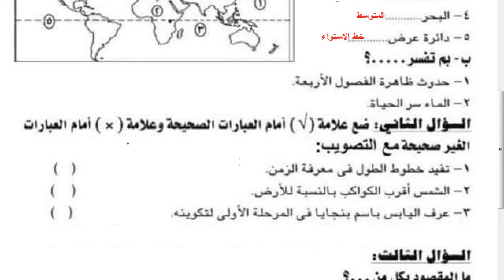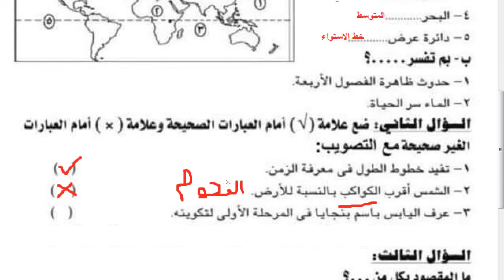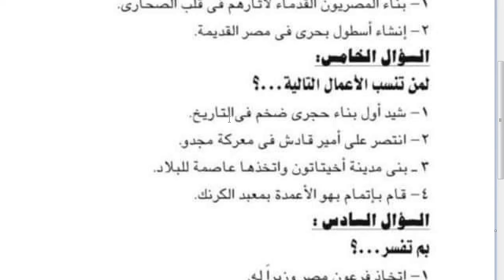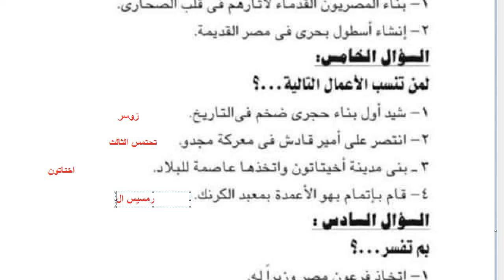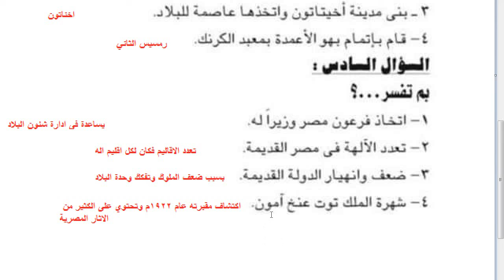امتحان نصف العام/الصف الاول الاعدادي/ دراسات اجتماعية /امتحان متوقع3 / الترم الاول 2022 / قناة علمني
امتحان نصف العام/امتحان متوع3 /الصف الاول الاعدادي/ دراسات اجتماعية/الترم الاول 2022 / قناة علمني
امتحان دراسات متوقع للصف الاول الاعدادي / النموذج الثاني/ الترم الاول 2022
امتحان الدراسات الاجتماعية -  نصف العام للصف الاول الاعدادي - 2022 بالحلول النموذجيه .
امتحان نصف العام لطلبه الصف الاول الاعدادي 2022 دراسات اجتماعية

برجاء تشجعينا بالاعجاب بالفيديو والتعليق علية ومشاركته لكى نستطيع ان نقدم لكم كل ما هو مفيد وجديد

دا لينك صفحتنا على الفيس بوك ويوجد مراجعات وامتحانات وكل الاخبار التعليمية

امتحان الدرسات الاجتماعية الترم الاول 2022 . مراجعة الدراسات الاجتماعية للصف الاول الاعدادي الترم الاول 200 . امتحان متوقع الترم الاول .
مراجعة دراسات اجتماعية للصف الاول الاعدادي الترم الاول
امتحان متوقع للصف الاول الاعدادي الترم الاول 2022 . حل امتحان الدراسات الترم الاول
امتحانات المحافظات للصف الاول الاعدادي الترم الاول . حل امتحان المحافظات الترم الاول 2022
امتحان متوقع للصف الاول الاعدادي 2022 . شرح مادة الدراسات للصف الاول.